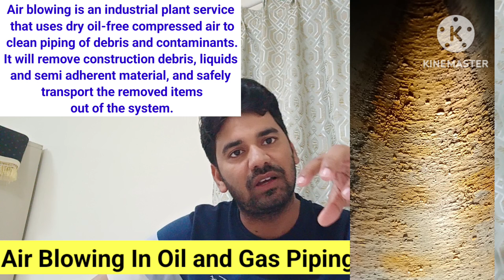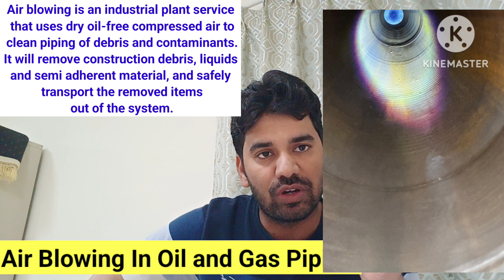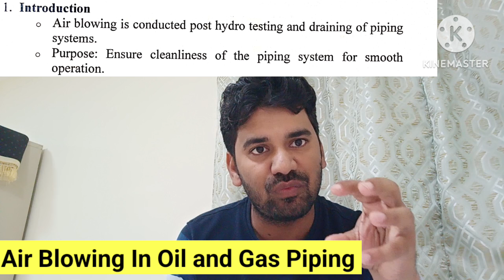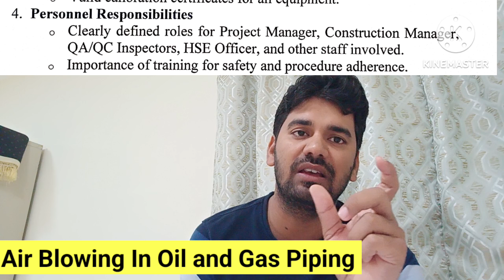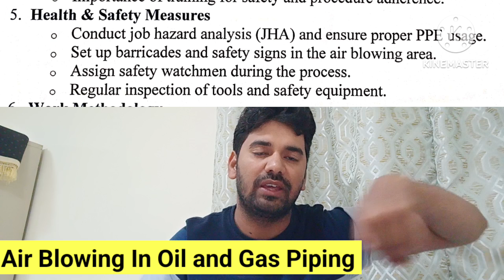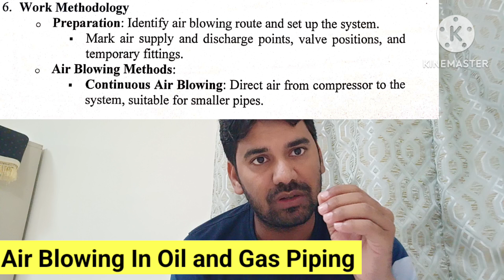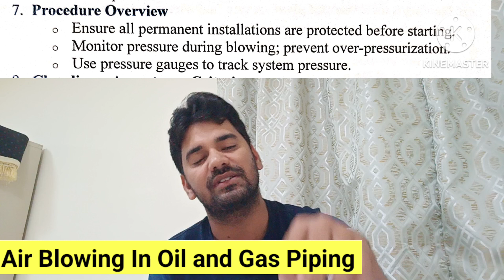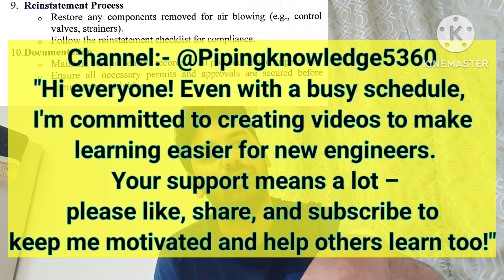Method statement for air blowing and water flushing. @pipingknowledge5360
How to Prepare a Method Statement for Piping Air Blowing
1. Introduction

    Define the Method Statement: Explain that a Method Statement is a detailed guide outlining safe and efficient procedures for specific tasks.
    Project Overview: Mention project details like "EPIC for New Gasoline & Jet Storage Facility in MIC" as a reference point.

2. Purpose and Scope

    Purpose: Outline the objective, e.g., to establish procedures for safe and efficient air blowing of pipelines.
    Scope: Define which pipelines are covered, including carbon steel and stainless steel pipes.

3. References and Abbreviations

    Standards and Codes: Cite relevant standards like ASME B31.3 for pressure piping and QP standards.
    Abbreviations: Explain abbreviations (e.g., HSE - Health Safety & Environmental, JHA - Job Hazard Analysis).

4. Required Equipment and Manpower

    Equipment: List items like compressors, hoses, fire extinguishers, scaffolding, and torque wrenches, specifying calibration requirements.
    Manpower Roles: Include roles such as Project Manager, Site Engineer, HSE Officer, and QA/QC Inspectors.

5. Health & Safety Measures

    Barricades & Warning Signs: Ensure restricted access by setting up barriers and signs around work areas.
    PPE: Emphasize personal protective equipment (PPE) like ear protection and toxic clips for personnel.
    Communication & Emergency Procedures: Describe setup for radio communication and emergency contact protocols.

6. Permit to Work (PTW)

    Permit Consistency: Mention the PTW system required for the project, ensuring it is displayed at the worksite.
    Procedure Compliance: Supervisors must check, renew, and close permits according to work progress.

7. Work Methodology

    Preparation: Steps like marking air-blow paths on P&ID, identifying air supply and blow-off points, and verifying hoses and connections.
    Air Blowing Methods:
        Continuous Blowing: Suitable for smaller pipes; uses continuous airflow.
        Quick Decompression: Utilized for larger pipes (6” and above), employing rapid pressure release to clear debris.
    Safety Checks: Emphasize constant monitoring of pressure gauges, protection of nearby equipment, and air release direction.

8. Cleanliness Criteria

    Visual Inspection: Ensure no visible foreign particles are left in the system.
    White Paper Test: Place white paper at the air exit point to verify cleanliness based on lack of debris.

9. Reinstatement

    Reassemble Components: After blowing, reattach items like orifice plates, valves, and strainers.
    Final Checks: Ensure permanent gaskets are used and verify through the Reinstatement Checklist.

10. Attachments and Documentation

    Forms and Records: Include sample reports and checklists like the Air Blowing Report.

This video provides viewers with a practical understanding of developing a method statement, especially for tasks like piping air blowing in an industrial setting.